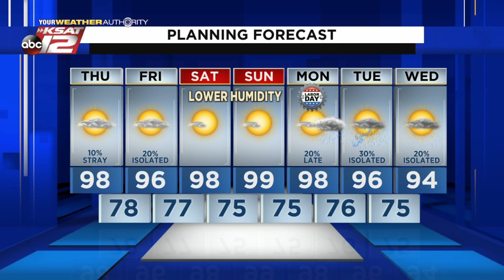Justin's AM Update: September 2, 2021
Heat index values will warm above 100 again today, with just an outside chance of a storm.